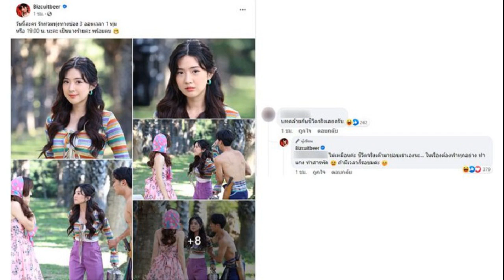เอ็มบีด ทำเกมเดียว 70 แต้ม ขึ้นชั้นอันดับ 12 ตลอดกาล บาสเกตบอล เอ็นบีเอ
โจเอล เอมบีด เซนเตอร์ฟิลาเดลเฟีย เซเวนตี้ซิกเซอร์สทำคนเดียว 70 คะแนนเกม เซเวนตี้ซิกเซอร์ส เอาชนะ ซานอันโตนิโอ สเปอร์ 133-123 คะแนน ในการแข่งขัน บาสเกตบอล เอ็นบีเอ เมื่อ22 ธ.ค.

เอ็มบีด ซึ่งทำไปรวม 70 แต้มกับอีก 18 รีบาวด์ ขึ้นแท่นเป็น นักบาสเกตบอลที่ทำแต้มสูงสุดต่อเกมตลอดกาลในอันดับ 12 เทียบเท่ากับ วิลต์ เชมเบอเลน ที่เคยทำในเกม ซานฟานซิสโก วอร์ริเออร์ แพ้ ไซราคิวส์ เนชั่นแนล 148-164 ในปี 1963 และ เดวิน บูกเกอร์ ที่ทำให้ ฟินิกซ์ ซันส์ แพ้ บอสตัน เซลติก 120-130 คะแนน ในปี 2017 โดยสถิติสูงสุดตลอดกาลอันดับ 1ยังเป็นของ วิลต์ เชมเบอร์เลน ที่ทำเอาไว้ 100 แต้ม ในเกม ฟิลาเดลเฟีย วอร์ริเออร์ส ชนะ นิวยอร์ก นิกส​ 169-147 ในปี 1962 และอันดับ 2 เป็นของ โคบี้ ไบรอันต์ ตำนานผู้ล่วงลับที่ทำในเกมเดียว 81 คะแนน เกมแอลเอ เลเกอร์ส ชนะ โตรอนโต แรปเตอร์ส 122-104 เมื่อปี 2006
ก่อนหน้านี้ เอ็มบีด เคยทำแต้มสุงสุดไว้ที่ 59 คะแนน ในเกมชนะ ยูทาห์ แจซซ์​เมื่อปีก่อน